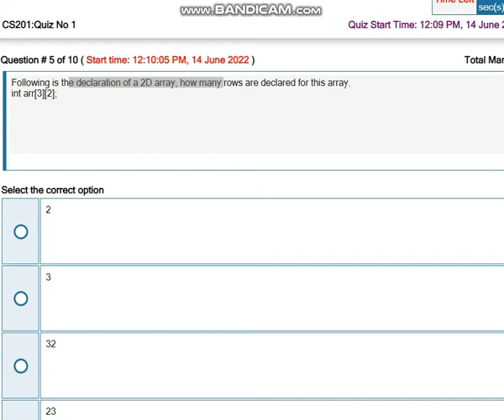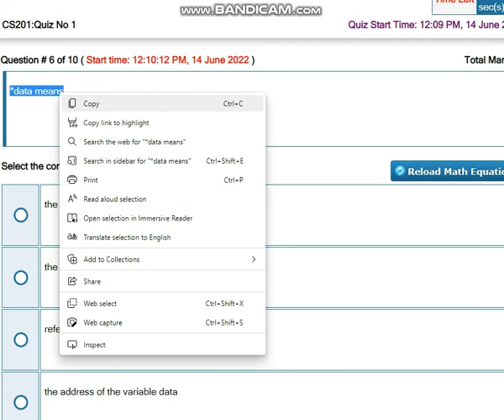CS201 Introduction To Programming Quiz No 1 Solution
Cs201 IntroductionToProgrammingQuizNo1Solution